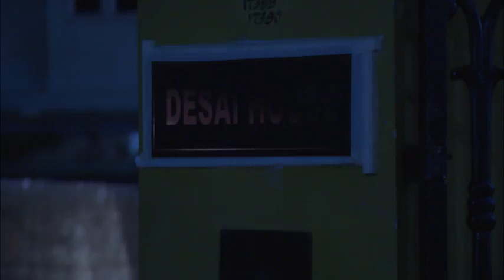STAR CHANDANA MAZHA 1059 TD 29 07 17